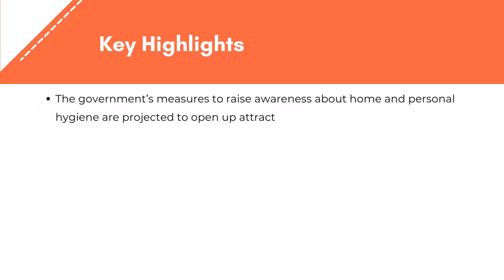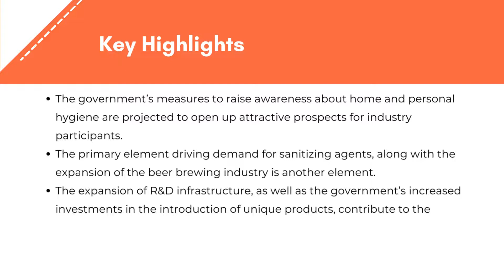Sanitizing Agents Market Size 2023, Growth | Exactitude Consultancy Reports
Exactitude Consultancy Latest Published Sanitizing Agents Market Research Report by Process Type (Physical sanitation (hot water, steam), Chemical sanitation Alkaline based (Chlorine Compounds, Quaternary Ammonium Compounds), Acid based (Alcohol, Hydrogen Peroxide) Industrial Vertical (Food and Beverages, Retail & Consumer Industry, Hospital Settings and Other), and Region (North America, Europe, Asia Pacific, South America, Middle East and Africa), Global trends and forecast from 2022 to 2029

The global Sanitizing Agents Market is expected to grow at 7.80% CAGR from 2022 to 2029. It is expected to reach above 32.34 USD billion by 2029 from 16.90 USD billion in 2020.

The global sanitizing agents market is segmented by process type, industrial vertical and region.

Based on process type segment, the sanitizing agents market includes Physical sanitation; hot water, steam and Chemical sanitation; Alkaline based: Chlorine Compounds, Quaternary Ammonium Compounds & Acid based: Alcohol, Hydrogen Peroxide, Peracetic Acid, Anionic Acids, Iodophores. Sanitizing can be achieved by physical ways or by using chemical sanitizers. To destroy germs, physical procedures such as hot water or steam are used. Chemical sanitizing often entails soaking the object in a sanitizing solution for a certain period of time or spraying/wiping the object with the solution and letting it to air-dry. Chemical-based sanitizing agents are classified into two types: alkaline-based sanitizers and acid-based sanitizers, with alkaline-based sanitizers being made and used on a huge scale.